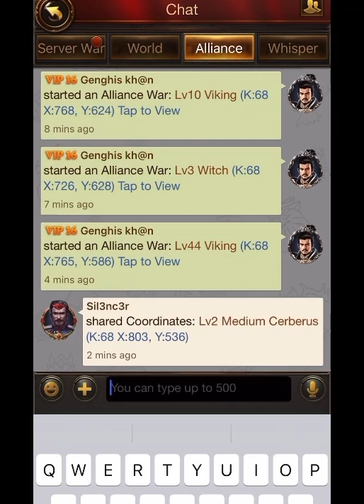Evony-Hydras are the most efficient way to grow your Monarch other than $$$